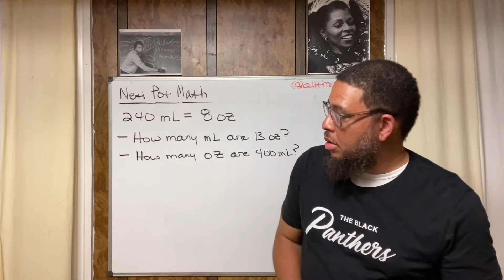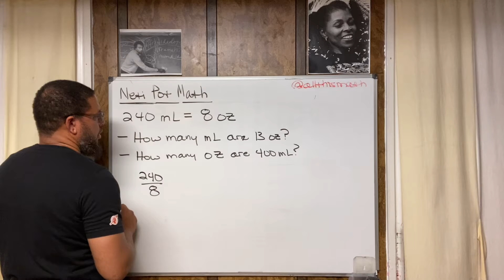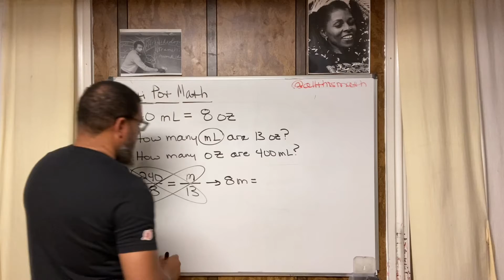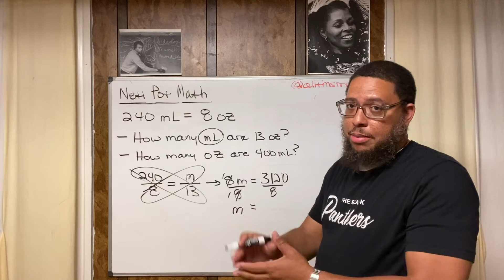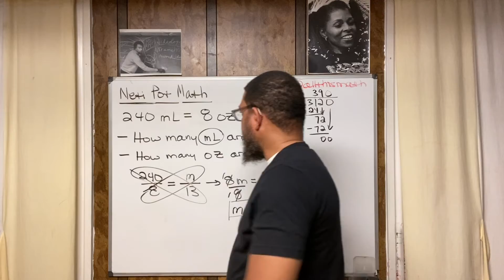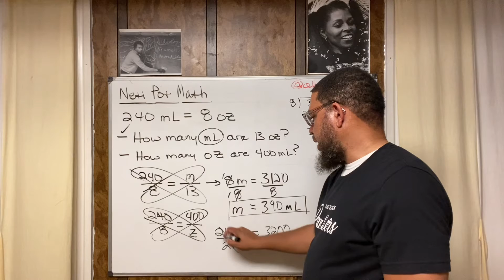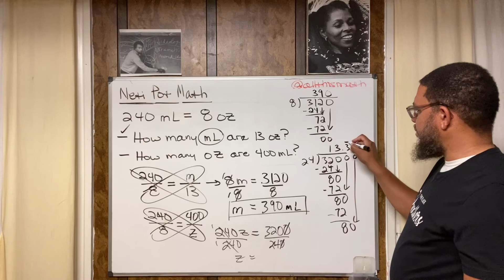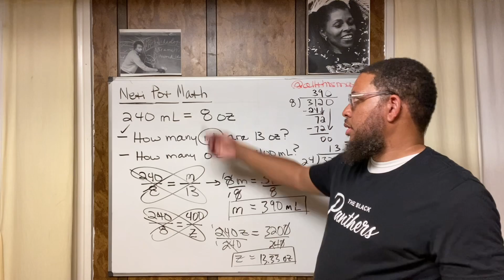How Do You Convert mL to oz??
In this video Professor Parker explains how to convert from oz to mL and from mL to oz.

240 mL = 8 oz

How many mL are equivalent to 13 oz?

How many oz are equivalent to 400 mL?